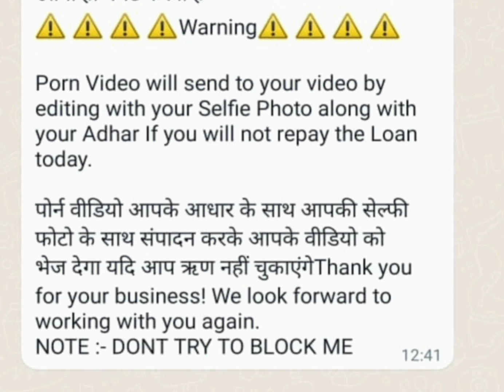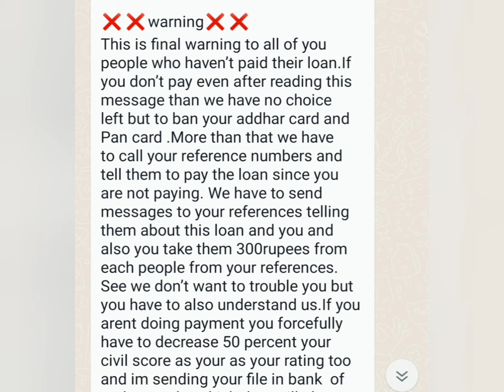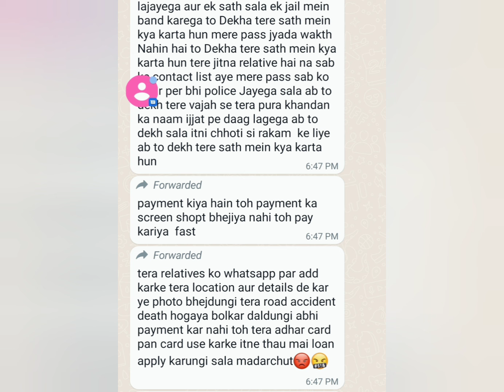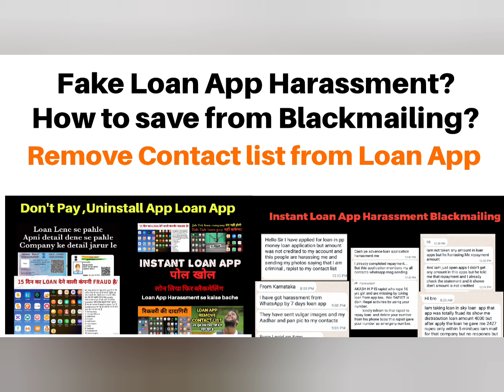Pawan Cash Loan not paid it will effect CIBIL score?What will happen if 7 Days Loan not paid?